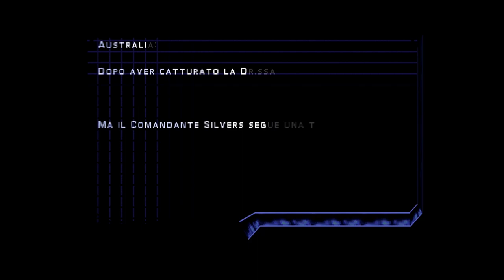[PS5/X - ITA] Syphon Filter 3 PT.12 - ST. George & Vetta Paradise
Immagine del canale realizzata da Yuiccia!
La mia configurazione PC:

-Ram: Corsair Vengeance PRO DDR4, 16GB, 3600 MHz (x2)
-VGA: Nvidia GeForce 3090 RTX (24GB) Overclocked edition
-Ventole: Corsair AF120 Quiet edition (x2)
-PSU: Corsair RM1000 X
-Case: Cooler Master MasterBox TD500 Mesh